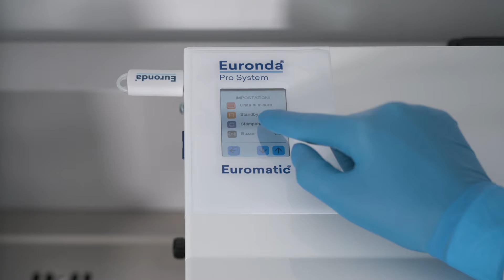Envasado: el embolsado (4)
La fase de embolsado durante el proceso de esterilización requiere una atención especial. ¿Nos interesa que el material se esterilice y que mantenga dicha esterilidad a lo largo del tiempo?

El Dr. Carloni explica en este vídeo la importancia de este paso crucial.